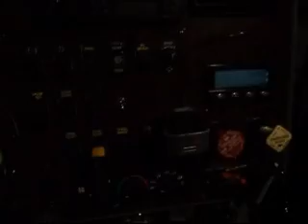Transportes Fleza Corona Ful International 116 Perron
El Torres todo cagado por k no keria k sU primo se lebantara jaja con el rUido del freno de motor